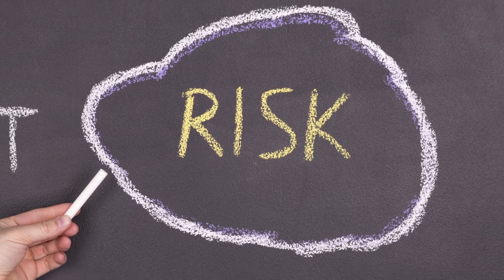Introduction to Financial management